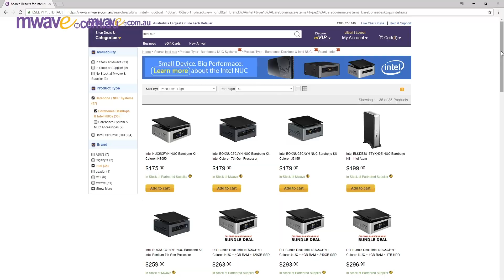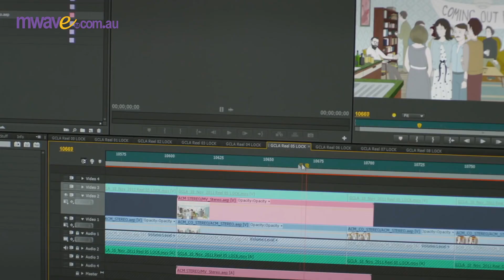Most Common Misconceptions About Building PC